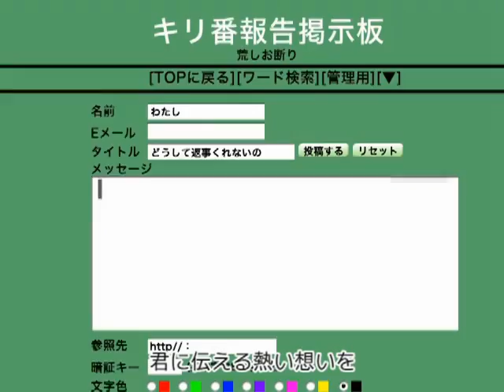【Touhou IOSYS PV】Sanae's Romantic Love【東方】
原曲：『東方風神録』より「信仰は儚き人間の為に」,「少女が見た日本の原風景」

編曲：ARM
作詞：夕野ヨシミ
歌と絵：とろ美 (とろみせ屋さん)

【東方PV】ロマンチック早苗ラブ【IOSYS】(高画質・高音質版)H264
Uploaded from Nico Nico Douga:

Alt tags: Sanae Kotiya C79 Comiket 79 IOSYS